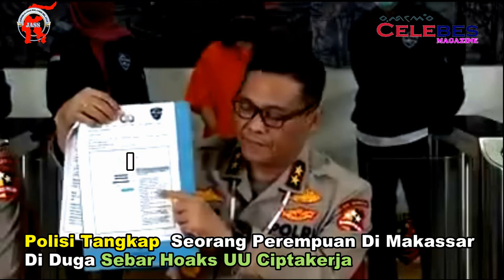Polisi Tangkap Seorang Perempuan Di Makassar, diduga Sebar Hoaks UU Ciptakerja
Pembuat draf palsu RUU Cipta Kerja yang membuat heboh dan situasi panas, terutama kaum buruh dan mahasiswa, ditangkap. Malam tadi telah ditangkap di Makassar dan saat ini sedang dibawa ke Mabes Polri. Demikian keterangan pers Karopenmas Polri Brigjen Awi S yang diterima pada Jumat (9/10). Sementara itu, IHSG melesat hari ini (9/10) hingga pukul 10.30 WIB ke level 5.051,12, meski
JAMES KAIRUPAN